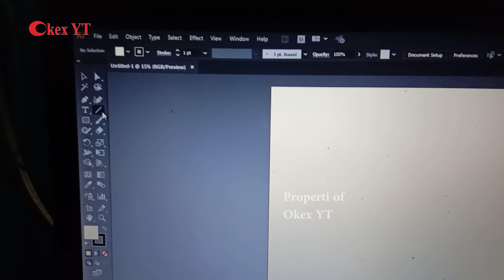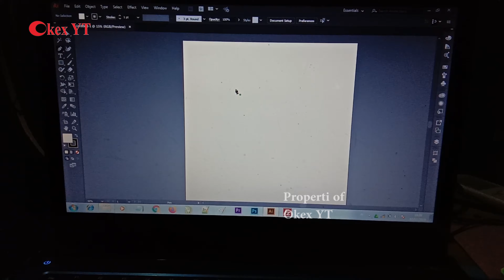Cara mengembalikan tanda x di adobe Illustrator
Cara mengembalikan tandax pada illustrator.
Tanda x pada illustrator sangat mengganggu bagi yang belum pernah menggunakan pada saat edit pada layer illustrator.
nah untuk mengembalikan tanda x atau ples, simak ulasan pada vidio terdapat solusi mengembalikan tampilan tanda x saat edit aplikasi adobe illustrator.

Solusi mengembalikan mouse yang berubah tanda x pada adobe illustrator.